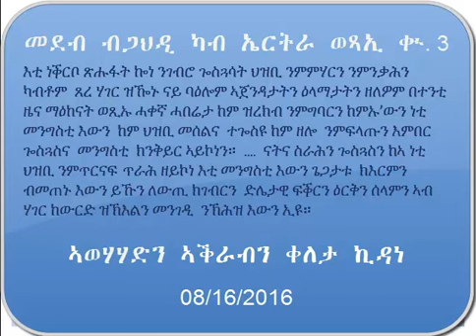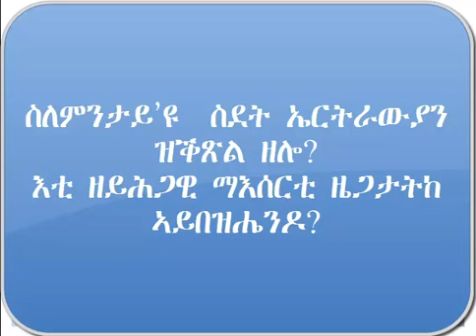መደብ ብጋህዲ ካብ ኤርትራ ወጻኢ ቍ. 3 ኣወሃሃድን ኣቕራብን ቀለታ ኪዳነ